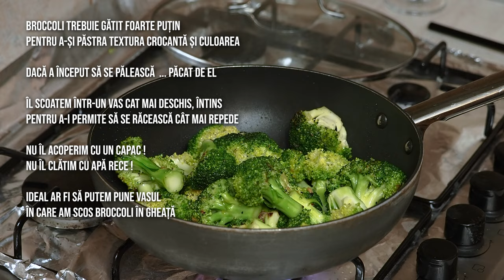File de peste tras in unt cu broccoli. Reteta de file de biban de mare, file de dorada, salau file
Ingrediente:
- 4 file de peste (biban de mare, lefrek, dorada, salau, orice peste filetat si cu piele)
- 2 broccoli
- zeama de la jumatate de lamaie
- 1 capatana de usturiu tocat
- sare si piper
- 6-7 linguri de ulei de masline
- 2 cuburi de unt
- sosul de usturoi de la reteta de creveti la tigaie

Preparare:

Incepem cu brocoli pentru ca se gateste un pic mai mult si se raceste mai greu.
Incingem intr-o tigaie uleiul de masline. Punem 3 sferturi din usturoiul tocat.
Cand usturoiul s-a calit adaugam broccoli. Il calim 3-4 minute. Amestecam din cand in cand.
Adaugam jumatate de ceasca de apa (aproximativ 70ml) si pumen un capac.
Lasam sa se gateasca 2-3 minute pana se evapora apa. Amestecam o data sau de doua ori.
Scoatem broccoli intr-un vas cat mai deschis si intins pentru ca broccoli sa se raceasca repede.
Broccoli se gatest foarte putin pentru a-si pastra textura si culoarea.
Daca am putea sa punem vasul cu broccoli sa se raceasca in gheata ar fi ideal.

Pentru peste avem nevoie de o tigaie cu fundul plat.
Punem cele 2 cuburi de unt in tigaie. Cand untul s-a topit adaugam restul de usturoi.
Cand usturoiul s-a rumenit pumen pestele cu pielea in jos. Condimentam cu sare si piper. Gatim 2-3 minute. Intoarcem pestele cu pielea in sus si dupa 20-30 de secunde il intoarcem iar cu pielea in jos. Fileul de peste se gateste foarte repede si vrem sa il pastram fraged.
Stropim pestele cu putina zeama de lamaie si mai lasam 1 minut sa se evapore un pic din zeama.
Luam pestele de pe foc si acoperim cu un capac.
Pestele nu trebuie gatit mai mult de 5 minute.

Servim impreuna cu sosul de usturoi de la reteta de creveti la tigaie.

Pofta buna!